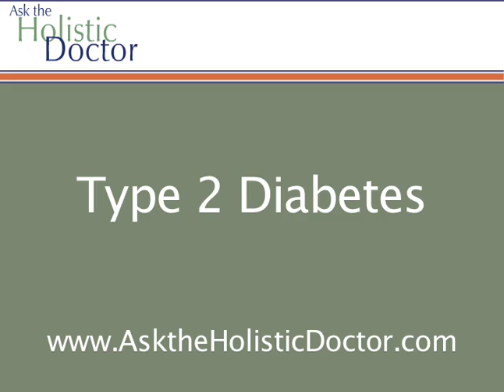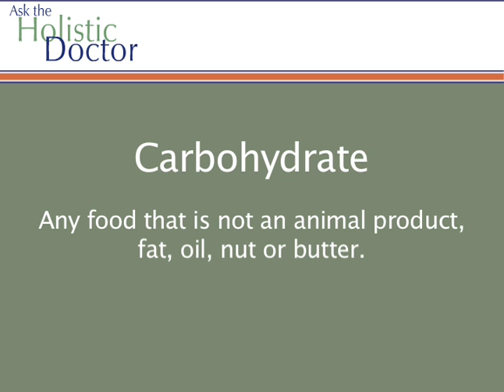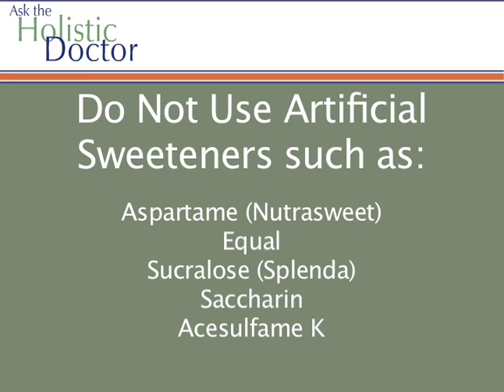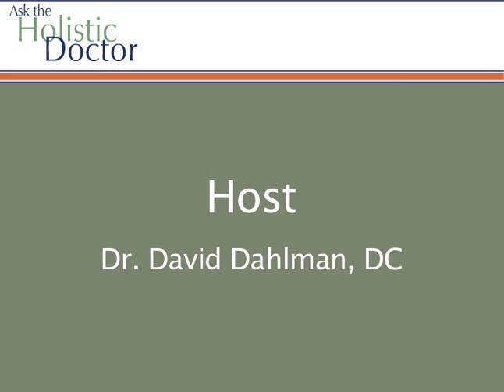Diabetes 2 Video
Diabetes 2 can be controlled with diet.  Dr. David Dahlman discusses a proper diabetes diet and contrasts it with the inaccurate dietary information recommended by the American Diabetes Association.